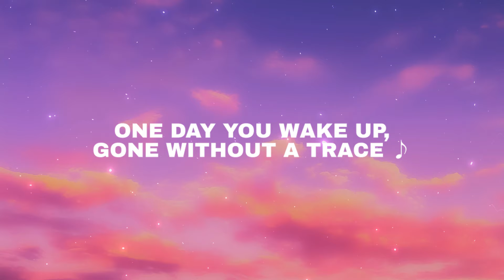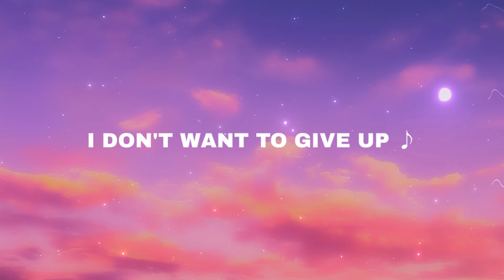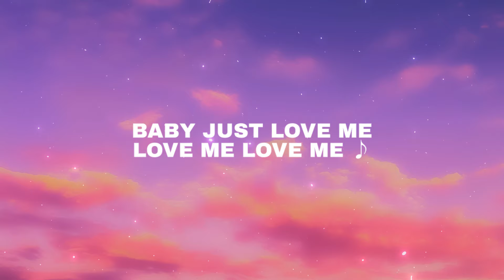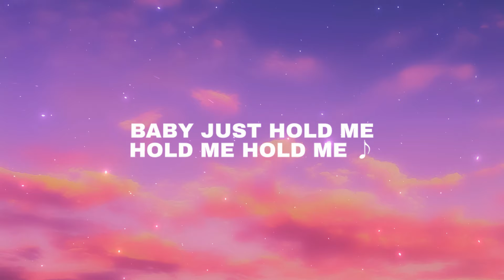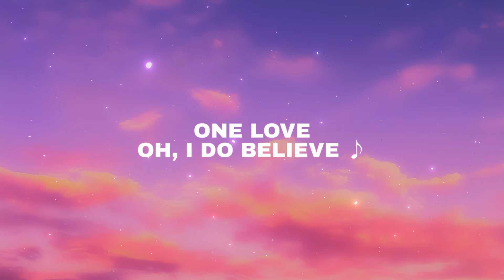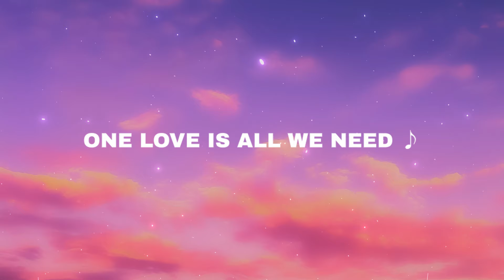Blue – One Love (Lyrics) “one love for the mother's pride”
🎤 Lyrics: Blue - One Love 🎵

It's kinda funny how life can change
Can flip 180 in a matter of days
Sometimes love works in mysterious ways
One day you wake up gone without a trace

I refuse to give up
I refuse to give in
You're my everything
I don't wanna give up
I don't wanna give in, oh
So, everybody, sing

Aha, come on

Late at night I'm still wide awake
Feel this is far more than I can take
I thought my heart could never break, never break
Now I know that's one big mistake

You're my everything
(That's right. Come on.)
I don't wanna give in, no, no
Everybody, sing

Baby, just love me, love me, love me
Baby, just hold me, hold me, hold me
Oh, love me, love me, love me, ooh

One love